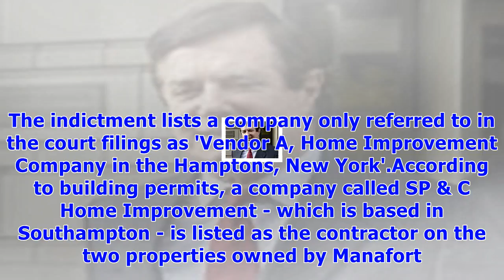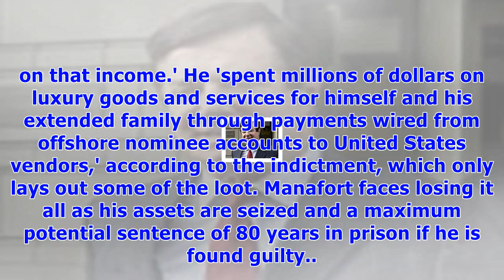Paul manafort's renovation payments come under scrutiny